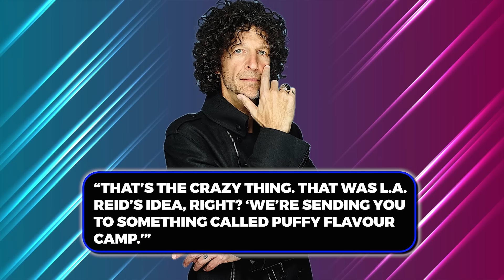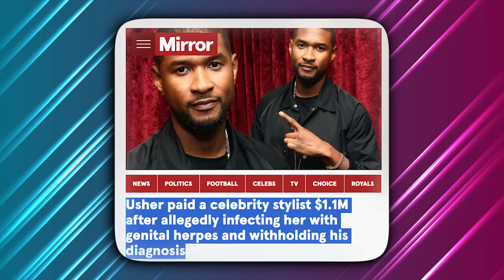Katt Williams And 50 Cent RELEASE Video Of Diddy Getting Wild With Kevin Hart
Hold on tight, everyone, as Katt Williams sends the entertainment industry into a frenzy one more time with his explosive revelations. This time, he is exposing the alleged misconduct of Diddy and his longtime buddy Kevin Hart, claiming there might be more to their friendship than meets the eye. Since his appearance on the club Shay Shay podcast, Katt has been on a spree of unveiling dark secrets in the entertainment industry, and he's not ready to hold back. He's accusing Diddy and Kevin of engaging in some sinister actions, including the mistreatment of Usher. Now, that's a whole lot of bombshells, but it doesn't end there. It's a rollercoaster ride, so buckle up as we dive into it.